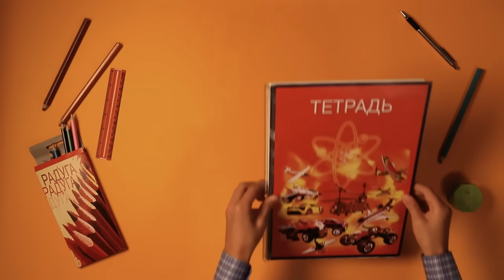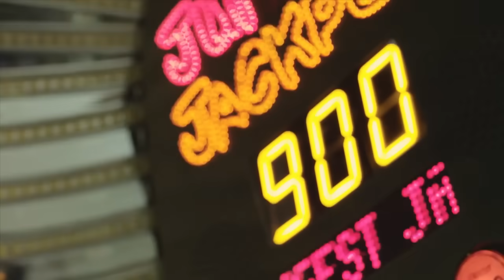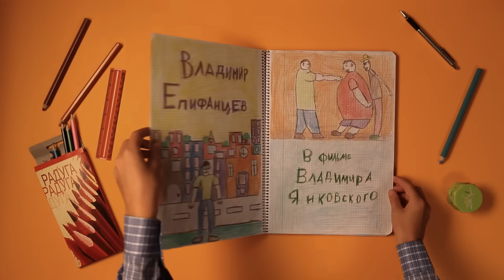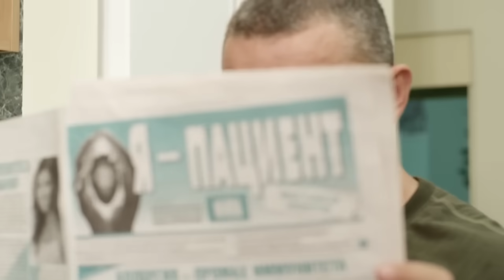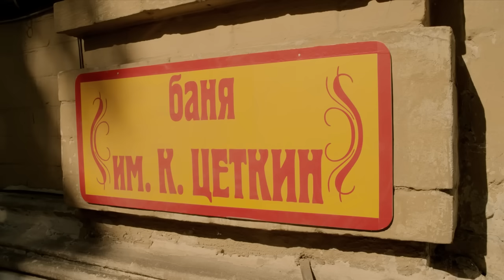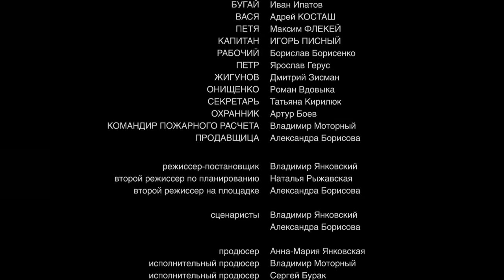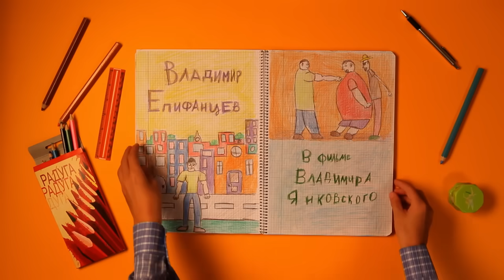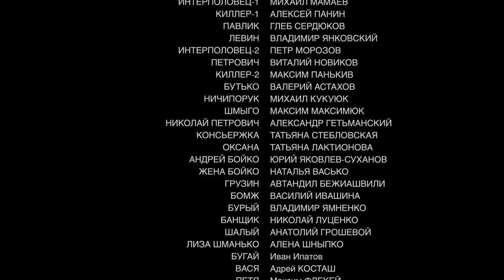РЕАЛЬНО крутой фильм! КРИМИНАЛЬНЫЙ АВТОРИТЕТ ПО КЛИЧКЕ ШАЛЫЙ! Холостяк! Русский фильм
Действие картины разворачивается в Одессе, где происходит убийство криминального авторитета по кличке Шалый. Группировка, в которую входил Шалый, занимается наркотрафиком в Турцию. Руководит всей одесской наркомафией Бурый – неуязвимый бандит, о поимке которого мечтает даже Интерпол. Убийство Шалого означает, что на всю группировку Бурого началась странная охота. Однако кто же руководит отстрелом его людей, Бурый не понимает и не находит ничего лучше, как затаиться. Чтобы вытащить Бурого из норы, украинская милиция решается на совместную с Россией и Интерполом операцию. В банду Бурого решено внедрить опытного и отважного московского оперативника по фамилии Зверев. Цель внедрения: взять Бурого с поличным. Зверев – убежденный холостяк...